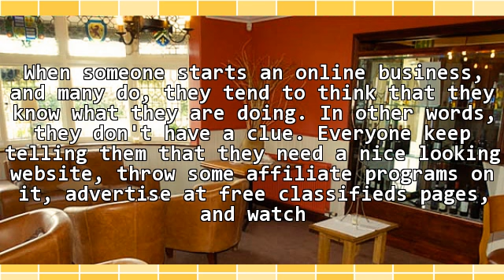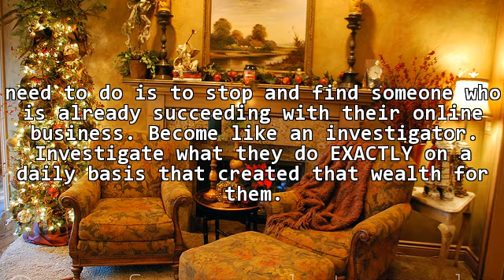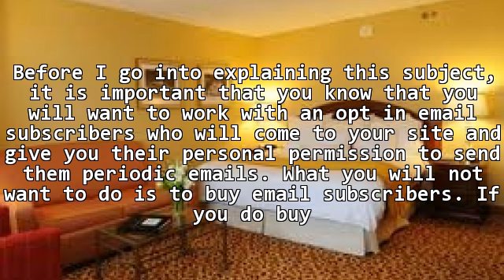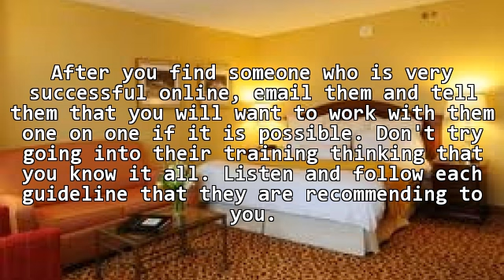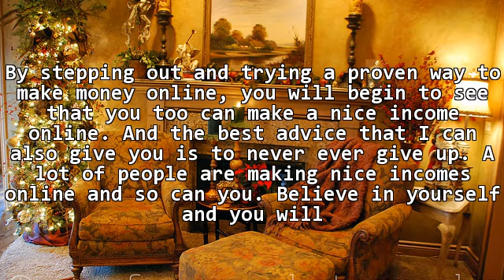Basic Online Business Techniques...